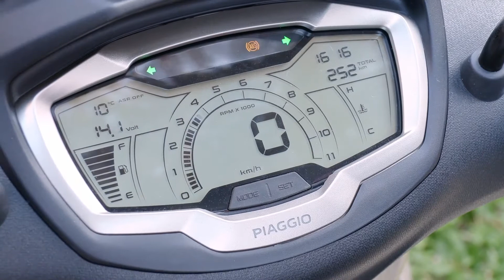The new Piaggio Beverly 300 Design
Piaggio Beverly has revolutionised the mid-sized scooter market, introducing a vehicle with an attractive design, brilliant performance and extreme safety, not only due to its large-diameter wheels but also thanks to motorcycle-type frames and suspensions. Beverly's commercial success has always gone hand in hand with constant updates to keep it on top of the sales charts and an object of desire for the most sophisticated urban users.

Twenty years after the first generation, Piaggio Beverly has been entirely revamped, taking on an even more modern and contemporary look, but maintaining its distinctive characteristics intact, the perfect combination of a sporty, high-wheel scooter and a luxurious GT that makes it an extremely versatile vehicle. The new Piaggio Beverly is, therefore, the ideal scooter for any use, from urban commuting - where its agility and easy handling come out - all the way to suburban medium and long range touring, even riding two-up, a situation in which it demonstrates stability, power and top level on board comfort.

The new design follows automotive trends and focuses on sportiness: the front end has been entirely redesigned, whereas for the side view, the smooth and sinuous lines that had always characterised Beverly, step aside to make room for more taut and muscular lines that run toward a more upward tending and slender rear end.